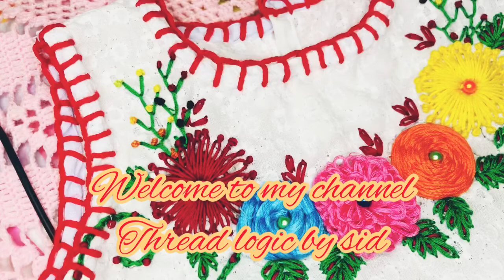Hand Embroidery: applywork on corner of neckline and shoulder of baby frock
Applywork on corner of neckline and shoulder of baby frock